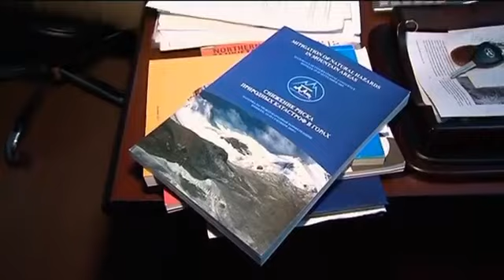Climate change in Tajikistan The Regional Environmental Centre for Central Asia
Buddhist Temple and Monasteries
Climate change in Tajikistan
The Regional Environmental Centre for Central Asia

This document illustrates climate trends and developments in Tajikistan.

Tajikistan is prone to natural disasters and ranks high on the international climate impact lists. Disruptions in rainfall, growing temperatures, reductions in glacial cover, and extreme weather events are among ongoing and anticipated impacts of climate change in Tajikistan.